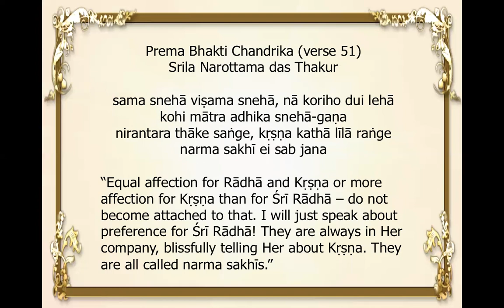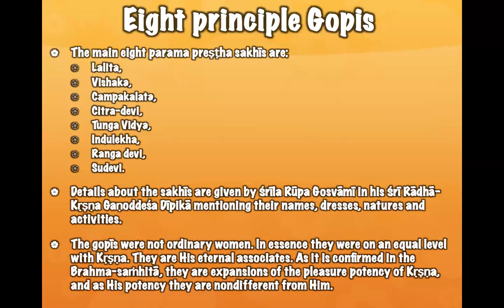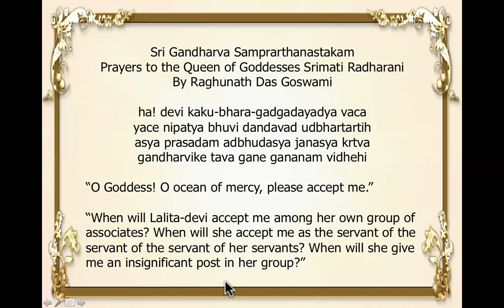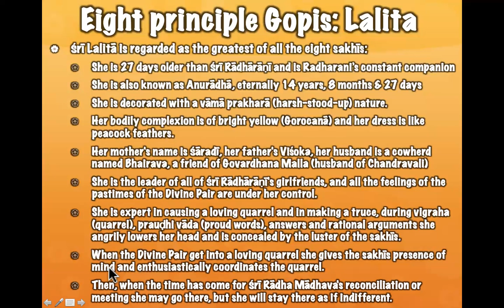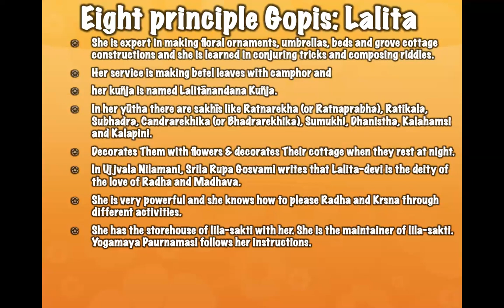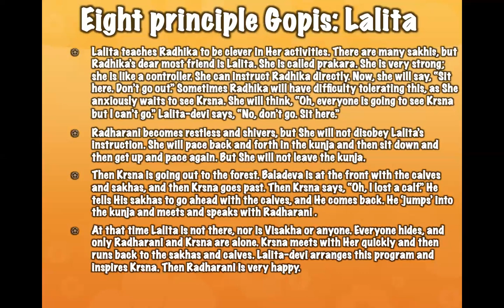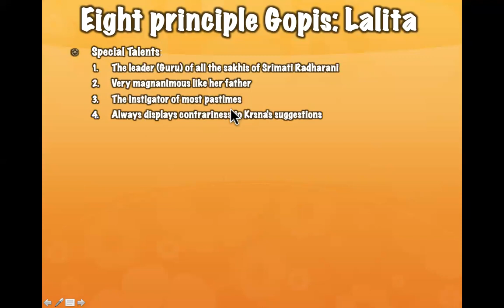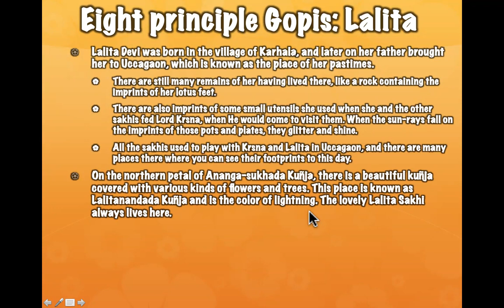LIVE: Gopis of Vrindavan - Lalita Sakhi (16.10.2023)